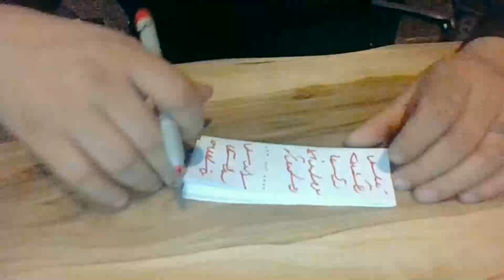Medyum Ercüment Hoca 0552 282 33 33 ücretsiz bakım ÇORUM ALACA Soğutma Muskası